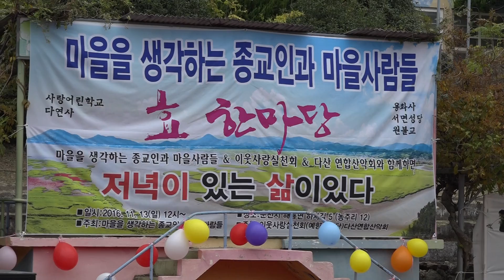가수김수련/ 화산 "종교인과 마을을 생각하는 사람들 효 한마당 " 2016/11/13